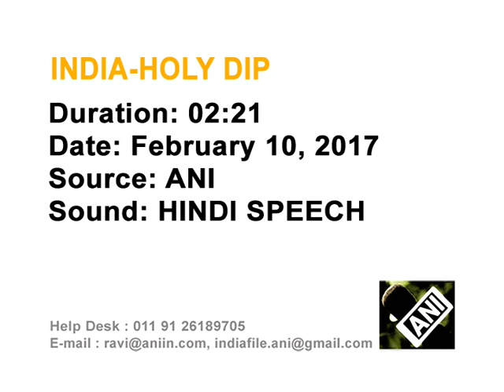Hindus in India wade into Ganges to mark full-moon day festival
Thousands of Hindu devotees flock to the banks of river Ganges and Sangam in northern
Uttar Pradesh state for a holy dip on the auspicious occasion of 'Magh Purnima' or full moon
day.